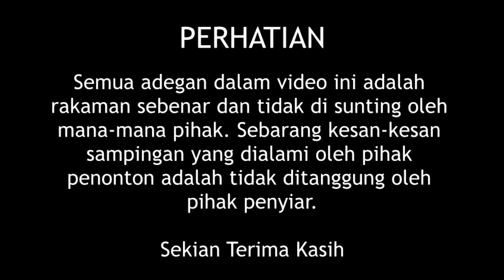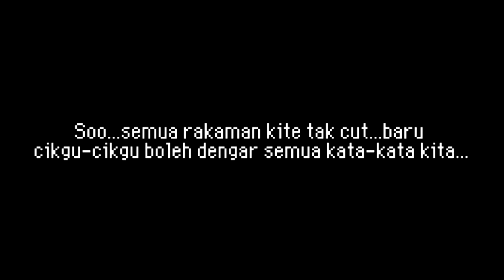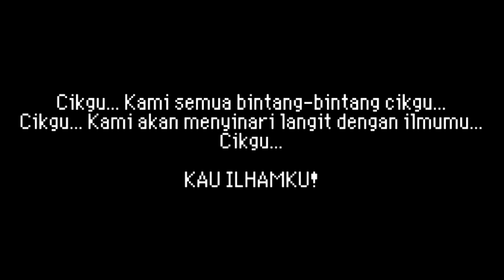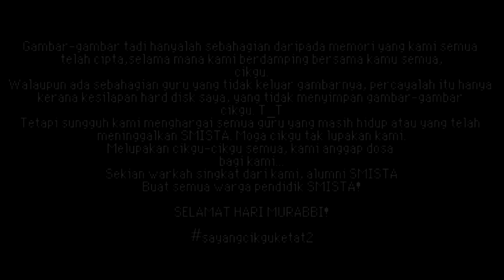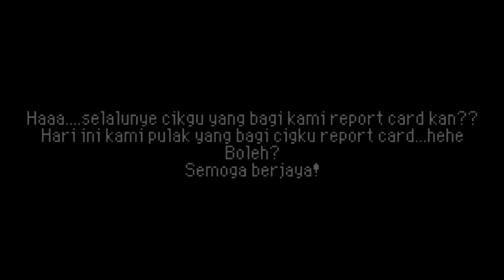Ucapan Alumni SMISTA MAIWP Sempena Hari Guru 2016